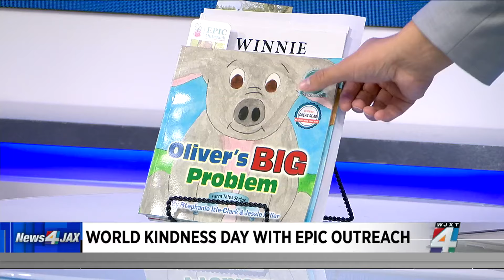Celebrating World Kindness Day with EPIC Outreach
Today is World Kindness Day and one local organization is helping you spread kindness in your life. We've got a look at the activities you can partake in to help spread kindness in your community.